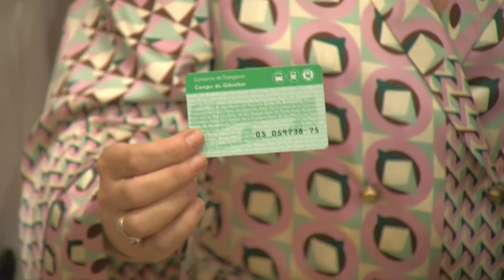El bus urbano de Algeciras, se integra en el Consorcio de transporte del Campo de Gibraltar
La consejera de Fomento, Infraestructuras y Ordenación del Territorio, Marifrán Carazo, ha presentado hoy en Algeciras, la integración del transporte urbano de la ciudad, en el Consorcio de Transporte Metropolitano del Campo de Gibraltar. A partir de ahora los usuarios dispondrán de una tarjeta única que les permitirá desplazarse tanto en bus urbano, como interurbano.  En esa línea, a partir de mañana estará disponible una aplicación gratuita para móviles, que proporcionará información en tiempo real del paso de los autobuses, bajo el nombre de BusKBus Algeciras.